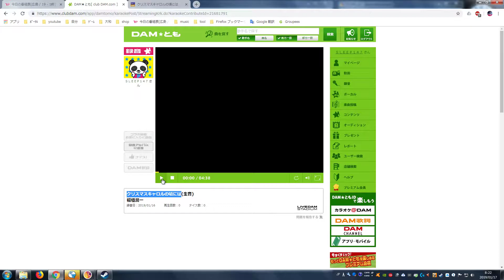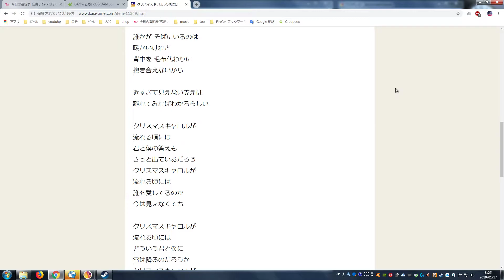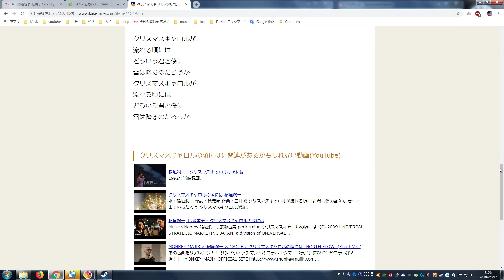【カラオケ】クリスマスキャロルの頃には 2019 01 17【稲垣潤一】